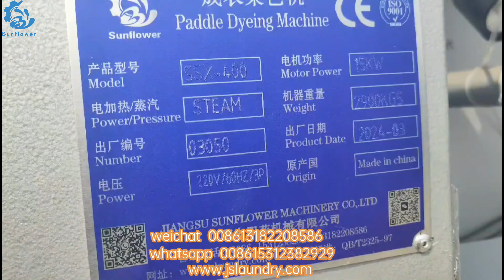Paddle dyeing machine 400kg#2024new automatic laundry industrial washing machine